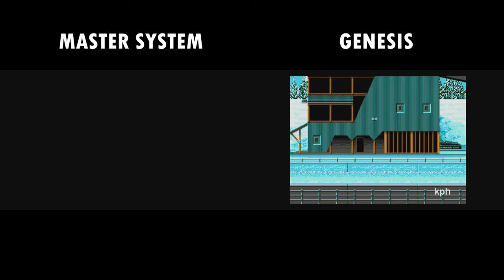Winter Olympics: Lillehammer '94 - Sega Master System Vs Genesis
In Season 2 of Retro Comparisons we take a look every cartridge-based game released by Sega that got ported on more than one of their consoles to compare the differences between the SG-1000, Master System, Genesis/Mega Drive & 32X.